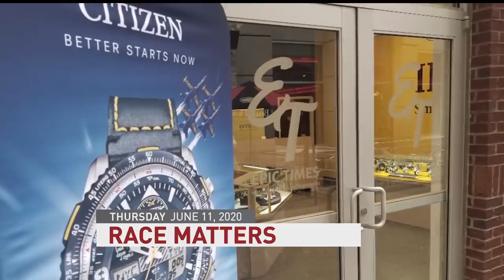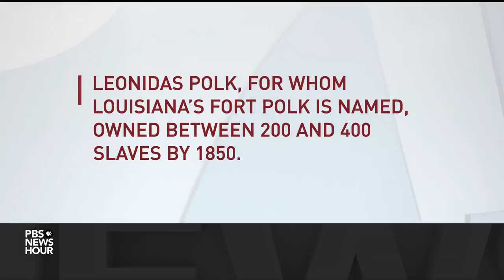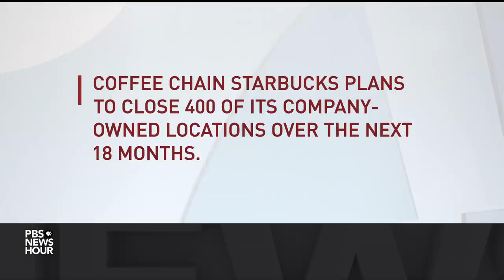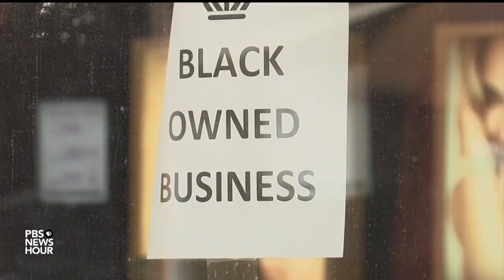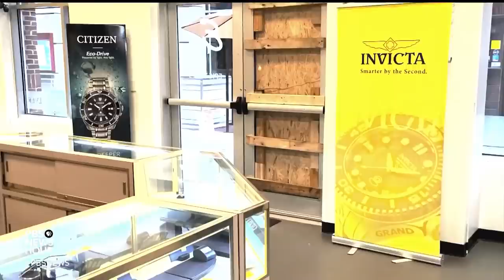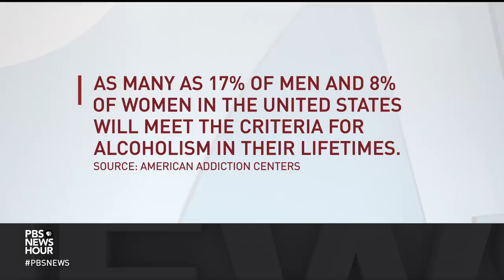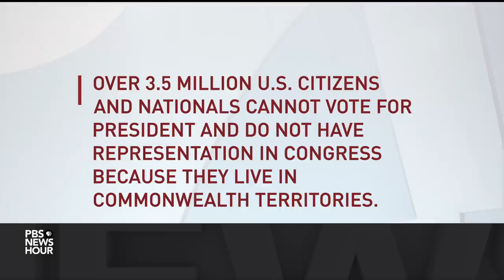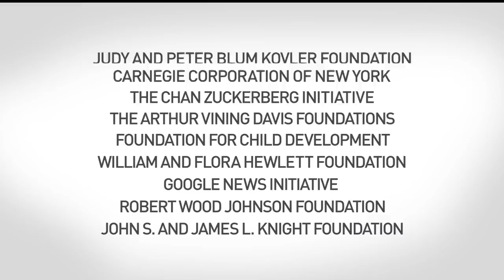PBS NewsHour full episode, June 11, 2020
Thursday on the NewsHour, the top U.S. military officer apologizes for joining President Trump in a controversial June 1 photo op amid protests in Washington, D.C. Plus: Unemployment in America, protests against racism extend beyond the U.S., the struggles of black-owned businesses, dealing with addiction during the pandemic, strengthening American democracy and community in New York’s Chinatown.